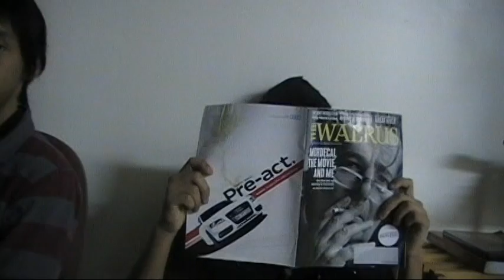Watch Me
The first episode of a series that details the misadventures of Winnipeg's angriest boy Steven Miranda and his friend Joey.

song by: Say Anything 'Hate Everyone'